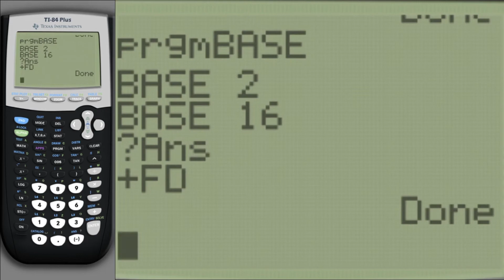TI-84 - Number converter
I made a number converter in basic for the TI-84
1. enter base of input
2. enter base of output
3. enter input
Ans takes previous string as input